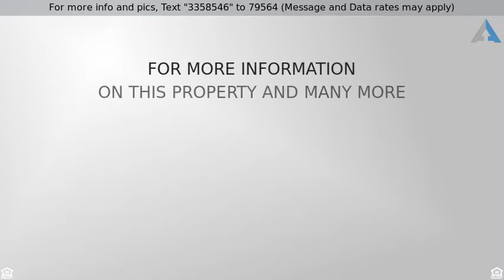Priced at $3,000 - 220 Avenida Montalvo, San Clemente, CA 92672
Absolutely gorgeous setting in the canyon at the b

Absolutely gorgeous setting in the canyon at the beach. Hear the sound of the surf, view the ocean and enjoy all that mother nature has to offer.
This 3 bedroom is huge and has a fantastic open concept/great room living quarters that includes slider with deck access, fireplace, recessed lighting and much more. Breakfast bar, kitchen nook, dining area plus massive living quarters with large screen TV & fireplace. Brand new furniture in living room, new bunk beds in first bedroom & master suite with attached bath. No one above except for garage parking. This property comes with a full two car garage. Decking from living area, common area and first level off garage. Gated parking. There is a community park at end of street that is great for sunset watching, morning surf report & neighborhood activities. It is hard to describe the many wonders of canyon living except it is quiet, peaceful & beautiful with only a short walk to the beach. Trestle's surf beach is nearby, State Park Campground is next door and you can walk the beach trail to pier and downtown activities. Kitchen is huge. Tiled counters, breakfast nook, breakfast bar and tons of filled storage ready for a grand family dinner gathering. Community deck for BBQ or on your own private deck. The square footage is hard to beat as this is one of the largest condominiums in the area so is equipped for entertaining. Ceiling fans, recessed lighting and area artwork to enjoy, book now, quickly.